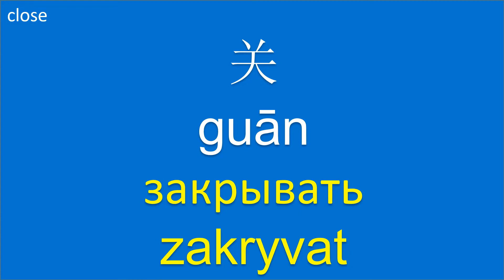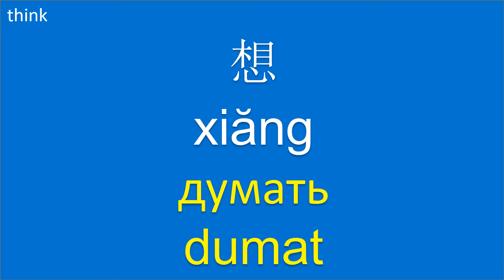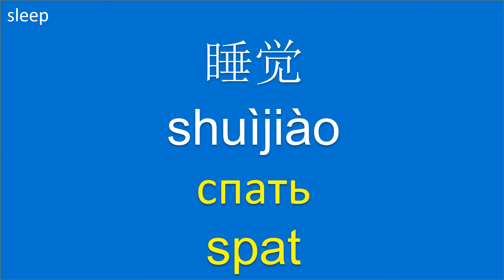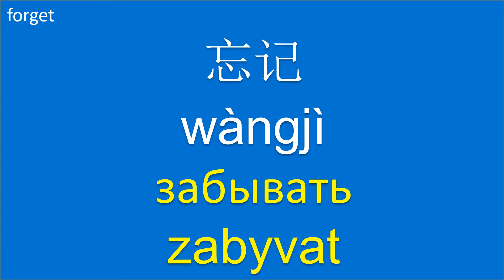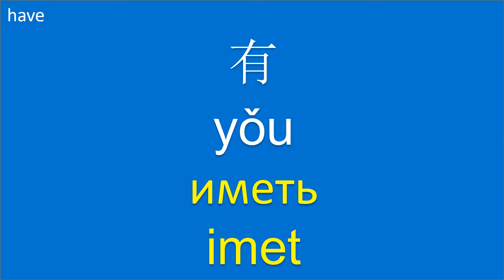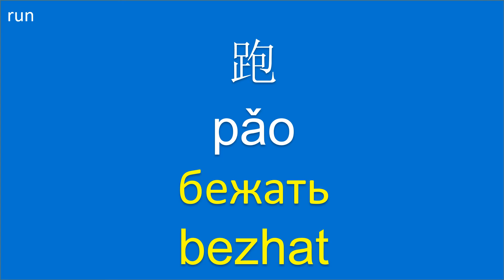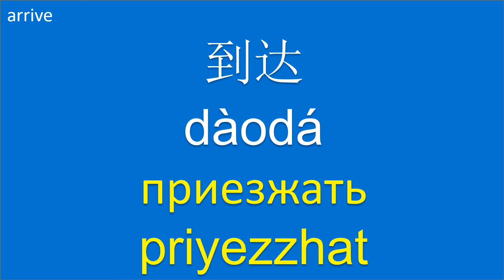俄语词汇: 基础俄语: 动词: Словарь китайского языка: базовый китайский язык: Basic Mandarin Russian: Verbs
Exploring Famous Sites in Russia:
1. Moscow - Red Square, Kremlin, and St. Basil's Cathedral
2. Saint Petersburg - Hermitage Museum, Peterhof Palace, and Church of the Savior on Spilled Blood
3. Kazan - Kazan Kremlin, Qolşärif Mosque, and Bauman Street
4. Sochi - Olympic Park, Sochi Park, and Rosa Khutor Ski Resort
5. Yekaterinburg - Church on the Blood, Yekaterinburg Circus, and QWERTY Monument
6. Vladivostok - Russky Island, Vladivostok Fortress, and Golden Horn Bay
7. Irkutsk - Lake Baikal, Listvyanka Village, and Irkutsk Regional Art Museum
8. Nizhny Novgorod - Nizhny Novgorod Kremlin, Alexander Nevsky Cathedral, and Chkalov Stairs
9. Kaliningrad - Königsberg Cathedral, Amber Museum, and Fish Village
10. Murmansk - Aurora Borealis, Murmansk Central Square, and Lenin Icebreaker

Have you ever been to Russia? If so, what was your favorite experience? What are some must-visit places in Russia based on your personal travel experiences?

Exploring Famous Sites in China:
1. Beijing - Great Wall of China, Forbidden City, and Temple of Heaven
2. Shanghai - The Bund, Yu Garden, and Shanghai Tower
3. Xi'an - Terracotta Army, Giant Wild Goose Pagoda, and City Wall
4. Guilin - Li River, Reed Flute Cave, and Elephant Trunk Hill
5. Chengdu - Chengdu Research Base of Giant Panda Breeding, Leshan Giant Buddha, and Jinli Street
6. Zhangjiajie - Zhangjiajie National Forest Park, Tianmen Mountain, and Glass Bridge
7. Hangzhou - West Lake, Lingyin Temple, and Hefang Street
8. Suzhou - Humble Administrator's Garden, Tiger Hill, and Suzhou Museum
9. Lhasa - Potala Palace, Jokhang Temple, and Barkhor Street
10. Hong Kong - Victoria Peak, Hong Kong Disneyland, and Stanley Market

Have you ever been to China? If so, what was your favorite experience? What are some must-visit places in China based on your personal travel experiences?

English Sentence Examples: Verbs
1. pray - prayed - prayed:
I pray for strength and guidance every day.
They prayed for the well-being of their loved ones.
She has prayed at sacred temples around the world.

2. believe - believed - believed:
He believes in the power of positive thinking.
They believed in themselves and achieved their goals.
She has believed in the importance of education.

3. admire - admired - admired:
I admire her dedication to her craft.
They admired the breathtaking view from the mountaintop.
She has admired his work for years.

4. trust - trusted - trusted:
He trusts his best friend with all his secrets.
They trusted the team to deliver excellent results.
She has trusted her instincts in making important decisions.

5. love - loved - loved:
I love spending time with my family.
They loved the taste of the homemade dessert.
He has loved her since they first met.

This Mandarin Chinese-Russian language lesson designed for Russian speakers interested in learning Mandarin Chinese (УчитьKитайский) and Russian learners (学俄语).

俄语动词, 俄语，俄语语言，学习俄语，俄语词汇，俄语课程，基础俄语，说俄语，听俄语，读俄语，写俄语，俄语初学者，俄语常用词，俄语文化。